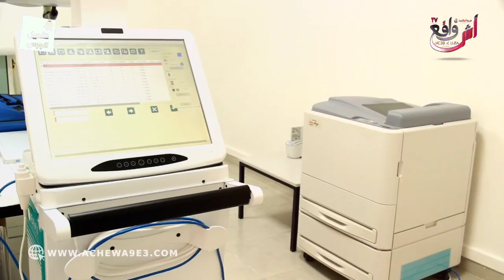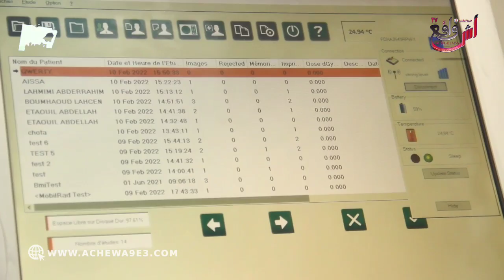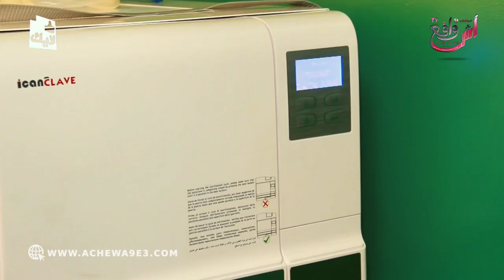وزير الصحة ينخرط في تجويد الخدمات وتعزيز البنيات الصحية في أكبر إقليم مُستقطب لليد العاملة